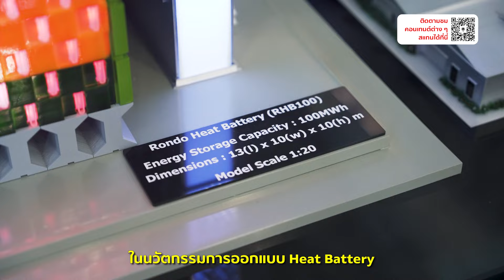ยังไม่รู้สินะ x SCGthePossibilities EP. 29 : Rondo แบตเตอรี่สุดล้ำที่กักเก็บพลังงานเป็นความร้อน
ยังไม่รู้สินะ EP. นี้ จะพาไปชมนวัตกรรมกรีนสุดเจ๋งที่เปลี่ยนพลังงานเป็นความร้อนเพื่อใช้งานได้อย่างยั่งยืนจากงาน ‘SCG The Possibilities for Inclusive Green Growth’ 🌿✨”